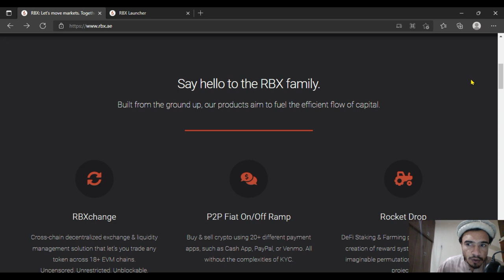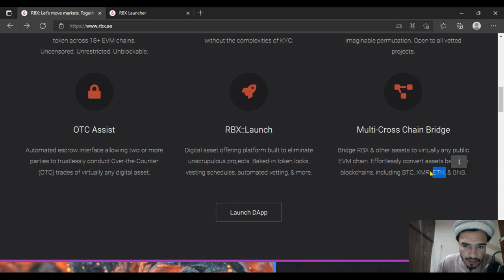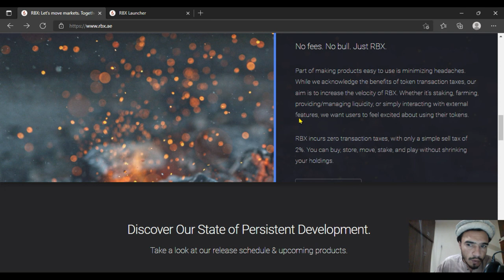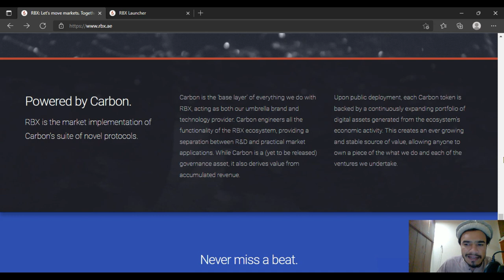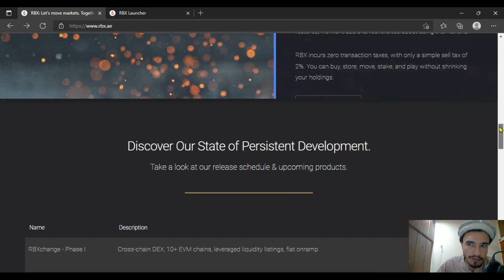RBX- What Is RBX? Complete Information About RBX And Its Features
About Me:
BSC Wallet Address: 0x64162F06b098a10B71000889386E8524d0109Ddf